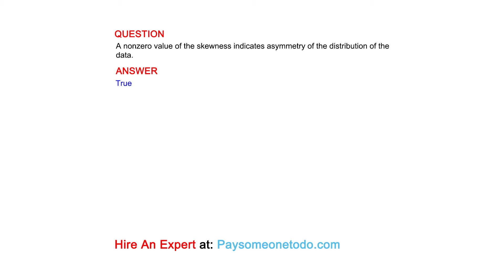A nonzero value of the skewness indicates asymmetry of the distribution of the data.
QUESTION